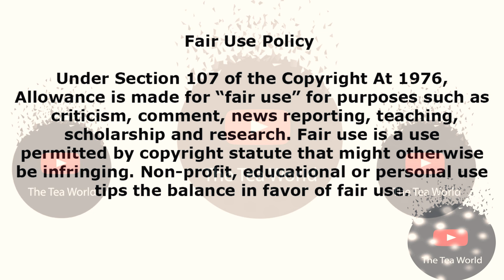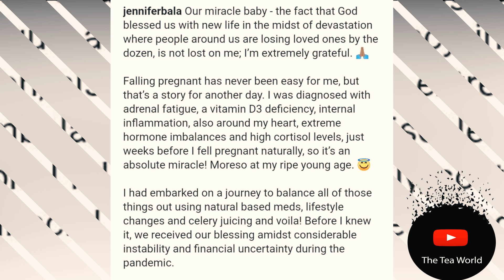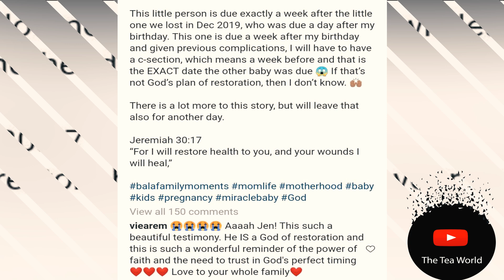Loyiso Bala's Wife Shared Good News and Pain They Went Through